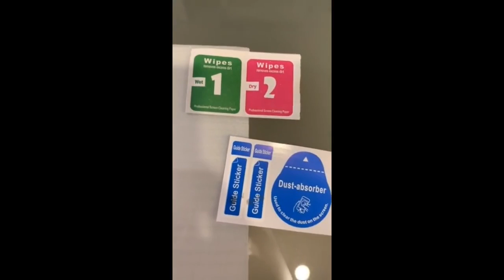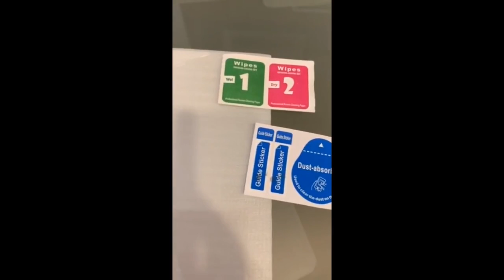Review 9H Tempered Glass For iphone 13 12 pro max X XS 11 Pro Max XR 7 8 14 Screen Protector 5s Prot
9H Tempered Glass For iphone 13 12 pro max X XS 11 Pro Max XR 7 8 14 Screen Protector 5s Protective Glass on iphone 14 Pro 7 8 Plus X 11 HD glass